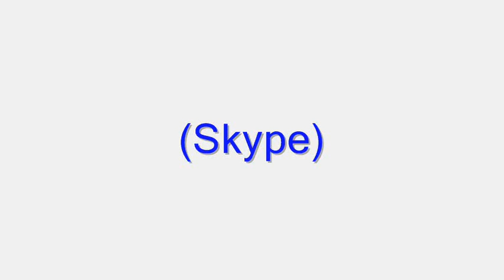Me And Joy Talkin On Skype (love 128) part one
Me And Joy Talkin On Skype